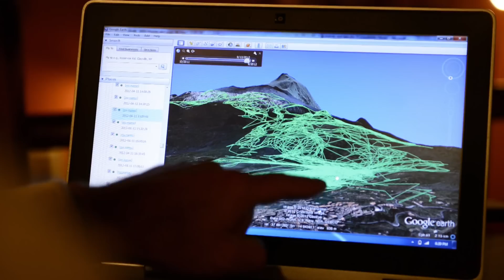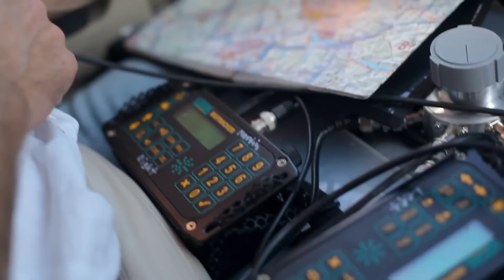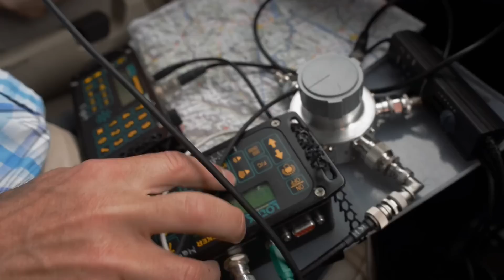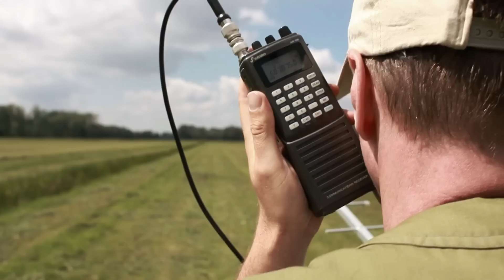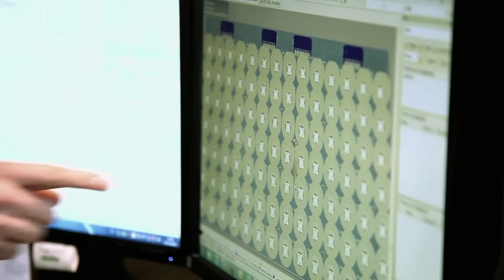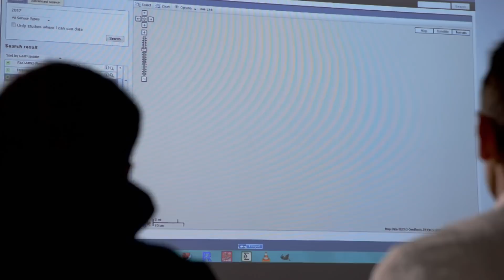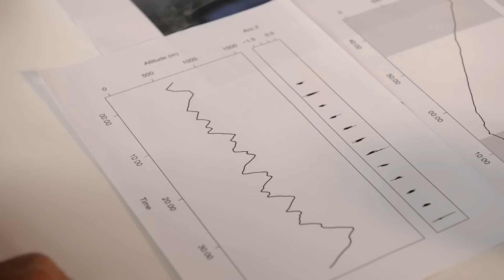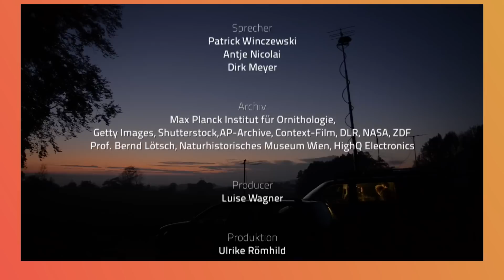Doku: Die unglaubliche Reise der Schmetterlinge | Real Wild Deutschland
Durch neue technische Möglichkeiten erhalten wir ungewohnte Einblicke in die Welt der Tiere. Denn sie birgt immer noch große Geheimnisse: Wie gelingt es z.B. winzigen Schmetterlingen, 3.000 Meter hohe Berge und eine Strecke von über 2.500 Kilometern zurückzulegen?

Die Doku begleitet den Ornithologen Martin Wikelski und seine Forscherkolleg*innen bei der Entwicklung und dem Einsatz ihrer immer leistungsstärkeren, immer kleineren Sendersysteme auf der ganzen Welt.

00:00 Intro
01:06 Am Puls des Planeten: Wie Technik das Geheimnis der Tiere entschlüsselt
51:10 Abspann

Real Wild Deutschland ist dein Zuhause für Dokumentationen rund um das Thema Tiere und Natur! Egal ob hochwertige Tierfilme oder Naturdokus, hier findest du die besten Dokumentationen.
Viermal pro Woche gibt es hier spannende Inhalte auf deutsch.